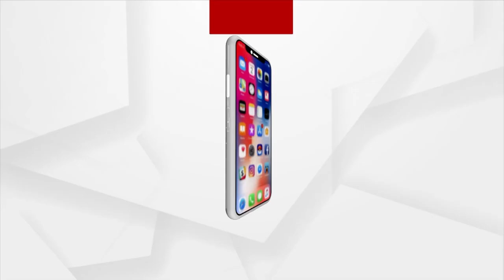Radha-Krishna Katha On Radha Astami